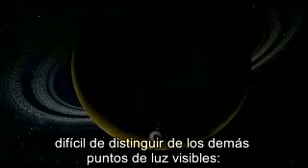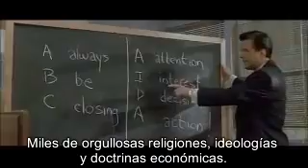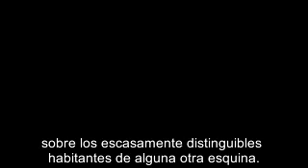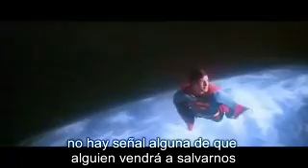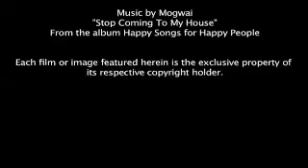We are here: The Pale Blue Dot (spanish subs)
Vídeo basado en el audio-libro de Carl Sagan "The Pale Blue Dot" realizado por PaleBlueFilms